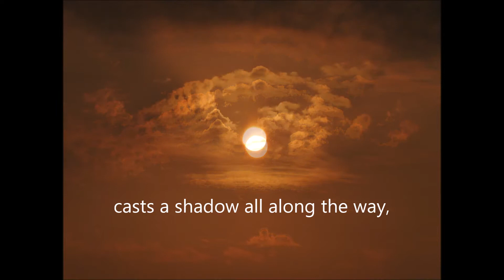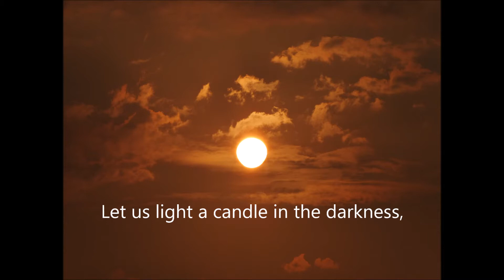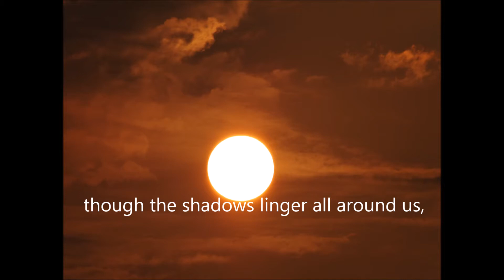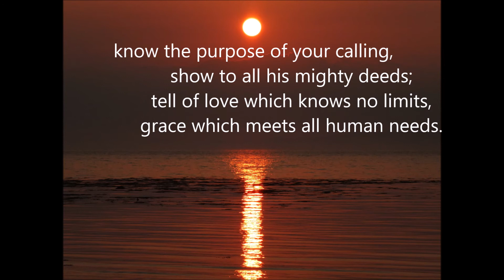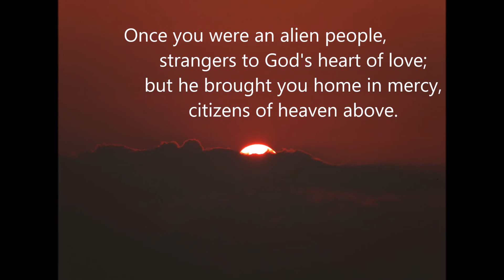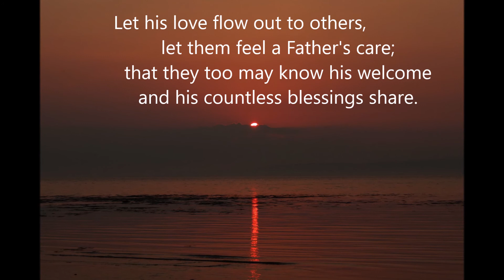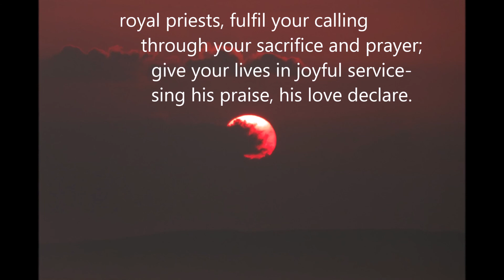Sunday 30th August Service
Rev Stephen Radford leads the service, with pioneer minister Rev Dan Pattimore sharing his thoughts on the gospel reading.

Music comes from the St Martin's Voices, supplied by the Church of England.